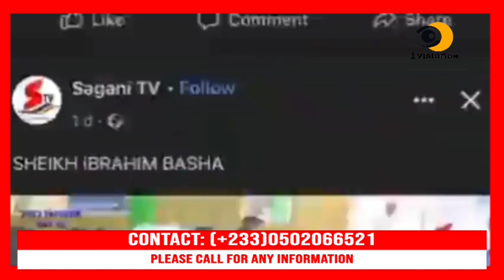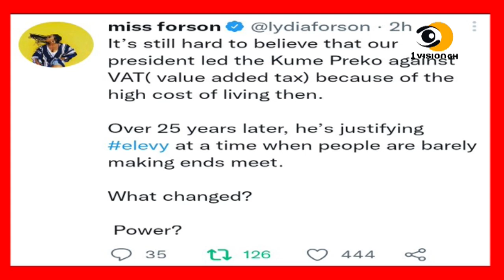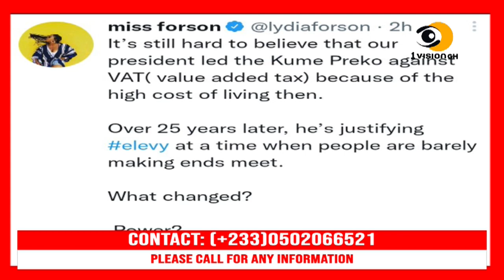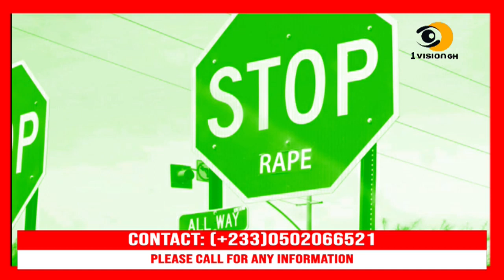OMG - NANA ADDO EXPOSED BIG TIME BY HIS MINISTER AND MAN ARRESTED FOR ALLEGEDLY D£F!L!NG HIS MAID